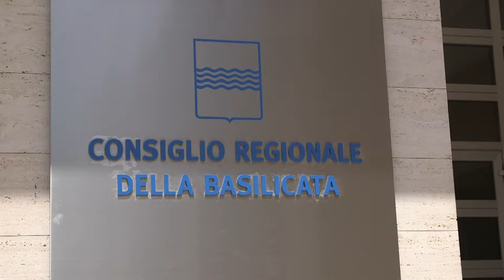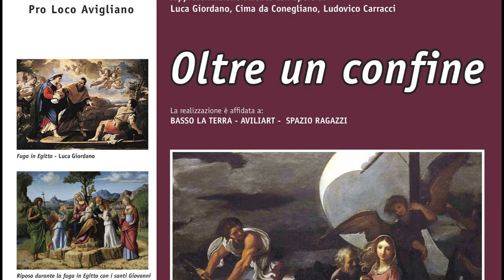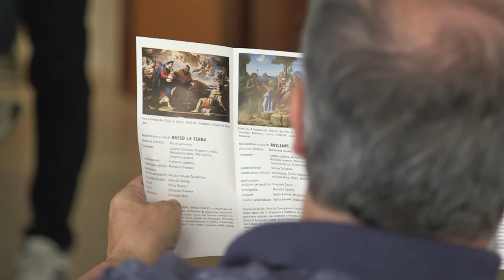Conferenza Stampa Quadri Plastici 2018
Si è tenuta il 2 agosto presso la Sala A del Consiglio Regionale di Basilicata la conferenza stampa di presentazione dell’evento Quadri Plastici 2018. Erano presenti la presidente della Pro Loco Avigliano Carmen Salvatore, il sindaco Vito Summa l’assessore  alla cultura Francesca Mollica il presidente del consiglio regionale Vito Santarsiero, il vice presidente Antonio Bochicchio ed il consigliere Romaniello. In rappresentanza della Fondazione Carical partner della manifestazione la dott.ssa Domenica Cristina Tripaldi che ha illustrato le attività della Fondazione in ambito culturale e sociale.

La  manifestazione che si terrà il  prossimo 5 agosto 2018 in Piazza Aviglianesi nel Mondo vedrà in scena le opere di Luca Giordano Fuga in Egitto, Cima da Conegliano Riposo durante la fuga in Egitto con i santi Giovanni Battista e Lucia e Ludovico Carracci Ritorno dalla fuga in Egitto a cura rispettivamente dei gruppi Basso La Terra, Aviliart e Spazio Ragazzi.

Oltre a sottolineare l’importanza dell’evento ed illustrare la scelta del tema e delle opere, è stato illustrato il programma della giornata che farà da cornice all’evento.

In mattinata sarà possibile  effettuare su prenotazione la visita del Castello di Lagopesole, del museo di Federico II, del museo dell’emigrazione lucana. Nel pomeriggio la visita del centro storico di Avigliano e delle botteghe artigiane si concluderà in piazza Aviglianesi nel Mondo dove è previsto alle 19.30 lo spettacolo teatrale per i bambini C’era una volta i Quadri Plastici a cura dell’Officina del Circo.

Nel complesso dei Riformati di Santa Maria degli Angeli, adiacente alla piazza, sarà possibile inoltre visitare la mostra Le stanze del ricordo, collettiva di artisti aviglianesi  la cui inaugurazione è prevista domani 3 agosto alle ore 19.30.

Una giornata all’insegna della cultura e dell’arte che si chiuderà con l’apertura dei sipari dei Quadri Plastici  prevista alle ore 21.30, 21.50 e 22.10. L’ingresso alla piazza a partire dalle ore 20.00.